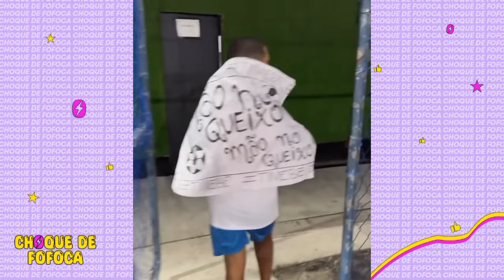KAMYLINHA E KETLYN VÃO JOGAR APÓS ELA QUERER O BERNARDO+ SURFISTA PERDEU O JOGO E FEZ 🫢